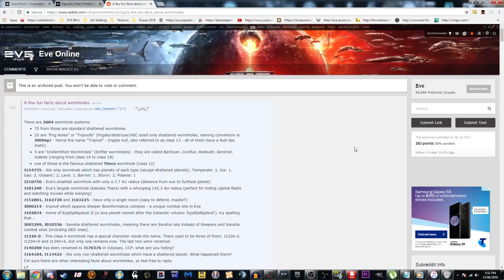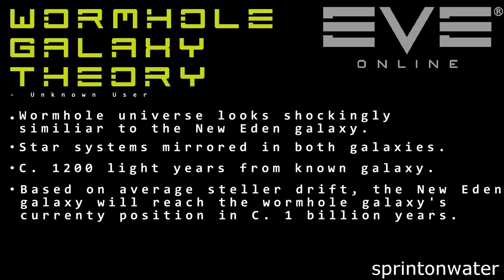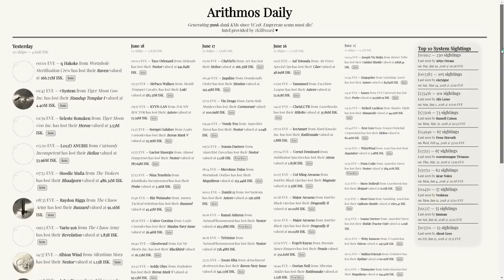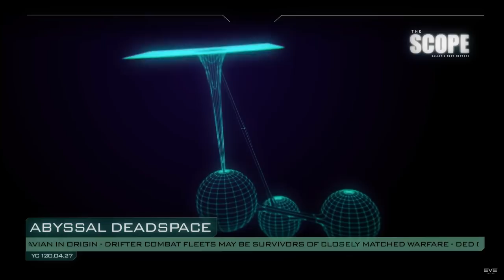EVE Online's Strangest Mystery About Wormholes...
I'm not normally much of a lore guy, but this crazy wormhole theory I just immediately fell in love with. You're not just an immortal space pilot, you're Han Solo and Marty McFly's love child! :P

Your morning newspaper; The Arithmos Daily!

- In The Depth of Space - Jón Hallur Haraldsson

- It's Time To Wake Up - Jarrad Wright